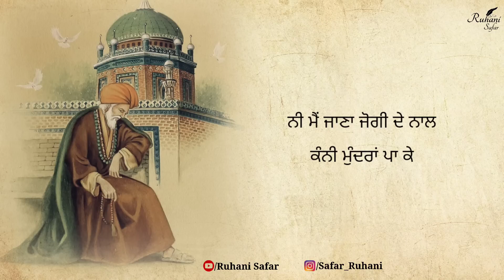ਮੈਂ ਜਾਣਾ ਜੋਗੀ ਦੇ ਨਾਲ, Ruhani Safar (Part #393), Bulleh Shah, Bulleh Shah Kalam, Punjabi Shayari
Music Credit -

Keywords -

ਬੁੱਲ੍ਹੇ ਸ਼ਾਹ
ਬੁੱਲ੍ਹੇ ਸ਼ਾਹ ਕਲਾਮ
ਬੁੱਲ੍ਹੇ ਸ਼ਾਹ ਸ਼ਾਇਰੀ
ਬੁੱਲ੍ਹੇ ਸ਼ਾਹ ਦਾ ਕਲਾਮ
Bulleh Shah Kalam
Sufi Kalam
Sufiana Poetry
kalam bulleh shah
sufi poetry
punjabi shayari
Punjabi poetry
bulleh shah shorts video
bulleh shah poetry on love
Bulleh Shah